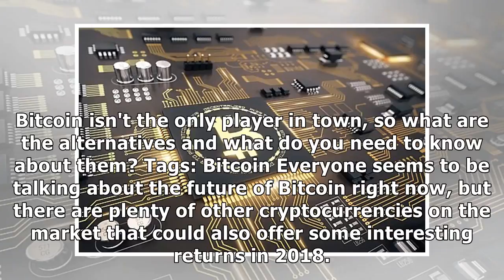Photos-5 cryptocurrencies on the market right now--the image 1-ITP.netby News 24h